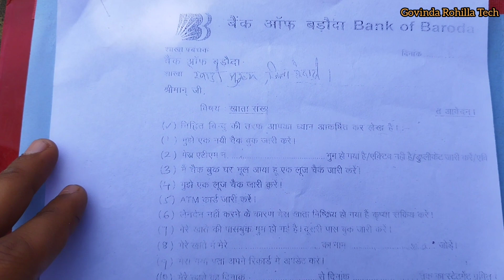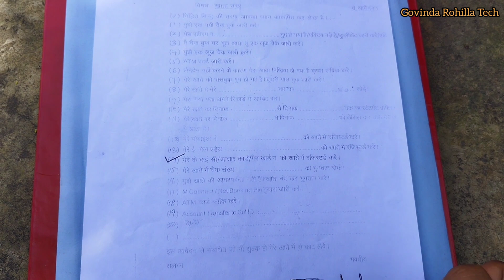Bank of Baroda kyc form kaise bhare || Bank of Baroda ka KYC form kaise bhare?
How to fill KYC Form of Bank of Baroda||Bank of Baroda KYC form fill up

plz video achi lgi to 😃👇

Comments..